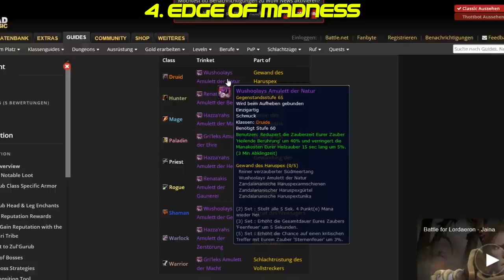Zul Gurub Boss Guide (alle optionalen Bosse) - Teil 2 - WoW Classic (Deutsch)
Aloha, in diesem Video gehen wir die 4 optionalen Bosse in der 20 Mann Raid Instanz Zul Gurub durch. Wir schauen uns also die Bosse Mandokir, Jindo der Verhexer, Gahzranka sowie alle möglichen Gegner (Grilek, Renataki, Hazzarah, Wushoolay) aus der Edge of Madness genauer an. Die anderen Bosse gibt es in Teil1.

PS. Nat Pagle steht natürlich im östlichen Teil in den Marschen und nicht im westlichen, mein Fehler sorry (:

🍺 Die perfekten Geschenke für Geburtstage und Weihnachten:

Das Beste MMO 2020?

Meine Maus
Mein Mauskabelhalter
Mein Mauspad
Mein Headset
Mein Mic zum aufnehmen